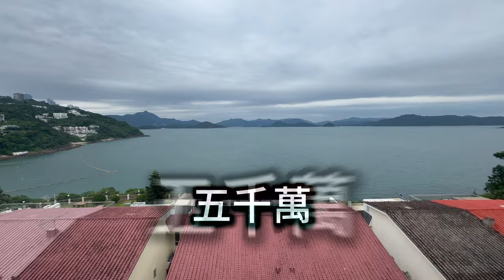西貢海濱別墅Solemar Villas 近二千尺海景大屋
海濱別墅位於西貢清水灣銀岬路15號，1977年入伙，樓齡47年的老洋房屋苑，17座臨海大屋分前後兩排，倚山望海。

📲62751636
WeChat：L87wong

1. 可搶先睇純粹單位的影片
2. 以後有再加⋯